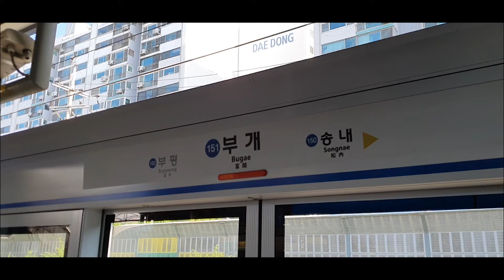보리와 함께 했던 짧지만 행복했던 순간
무지개 다리를 건넌 보리야

그 곳에선 행복하길 바라